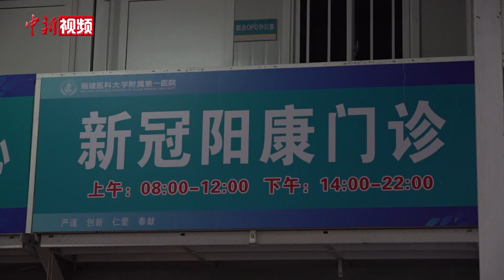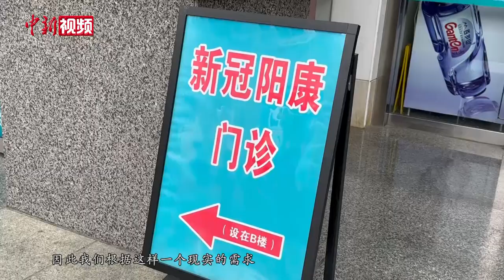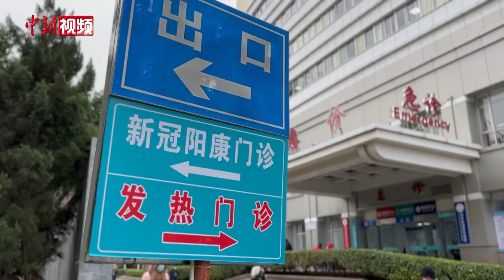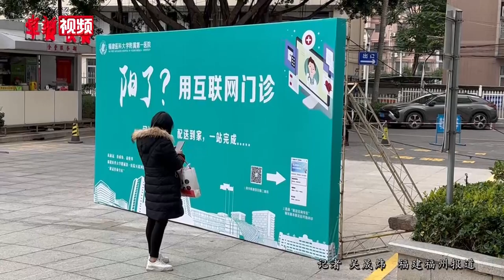福州部分医院开设“新冠阳康门诊” 出现这些症状要就医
全身乏力、头晕、咳嗽、失眠……部分新冠病毒感染者在“阳康”后还是很难受，这该怎么办呢？近日，福州多家医院开设“新冠阳康门诊”，帮助患者更好恢复健康。1月4日下午，记者实地走访了福建医科大学附属第一医院。